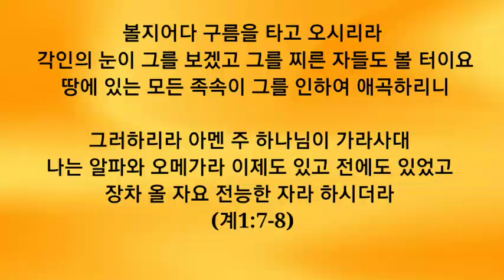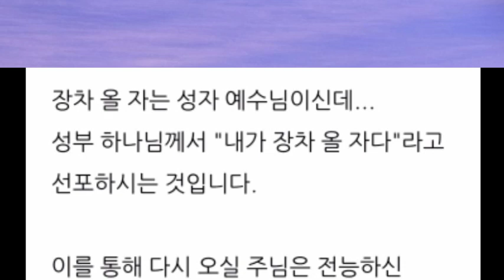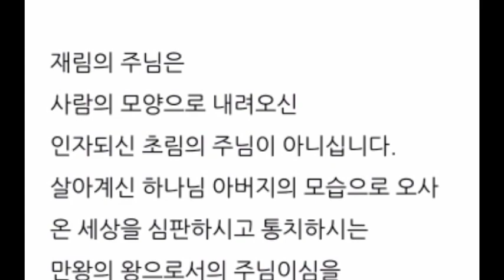[계시록묵상] 전능하신 하나님으로 오실 주 (계1:7-8)